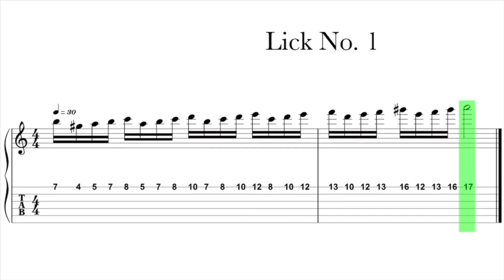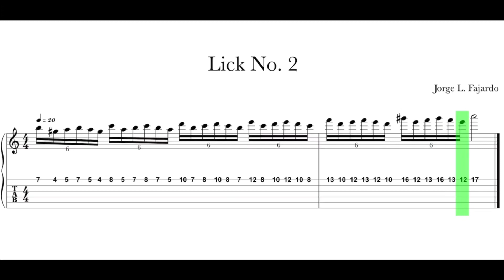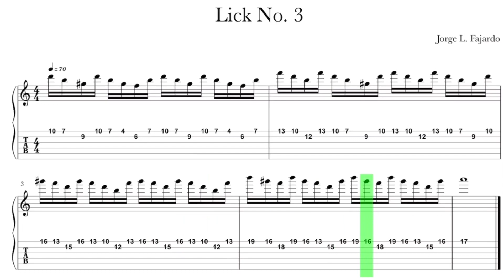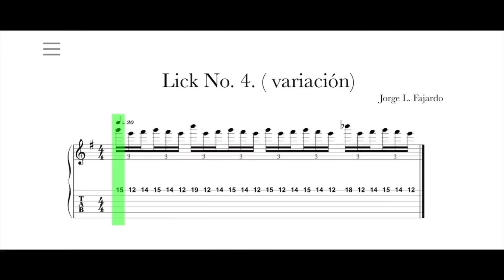Te enseño 4 licks de uno de mis guitarristas favoritos | Yngwie J. Malmsteen - Jorge Fajardo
En esta oportunidad les he traído 4 lick de uno de mis guitarristas favoritos, como lo es, el maestro del Metal Neoclassico Yngwie Malmsteen.!! Espero que les guste mucho el video. Luego de cada lick les dejo los tabs para que puedan estudiarlos bien detalladamente .

 (Ya somos 37mil)

Apoyar mi trabajo con tu pulgar arriba 👍🏼

Y compartir este video con ún amigo 🎸

También subo contenido a través de mi Instagram

Sígueme @jorgelfajardo

Si deseas apoyar mi trabajo con algún tipo de aporte monetario para así poder seguir mejorando mi canal y la calidad de mis videos, por aquí te dejo un enlace

Muchísimas Gracias de antemano y Bendiciones .